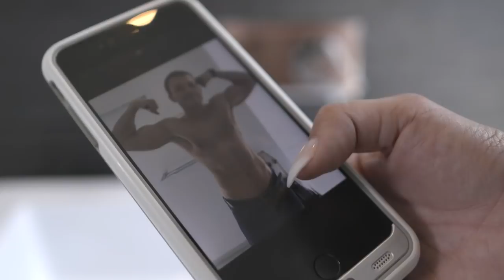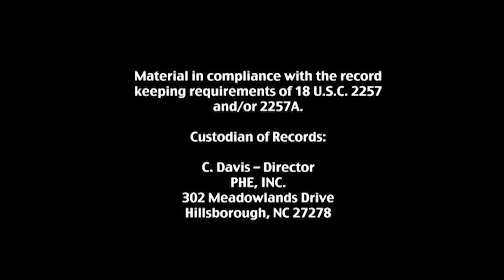HOTWIVES & their Dirty Desires movie trailer!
My latest feature film released on December 5th is Hotwives & their Dirty Desires!  Starring Mercedes Carrera, Nina Elle and Sarah Vandella, these three gorgeous women introduce their men to the world of swapping and polyamory. Based on my book of the same title, the feature film brings three very hot and horny ladies to life and invites you into their dirtiest desires!

And read the book!